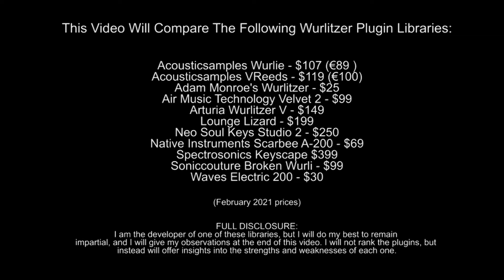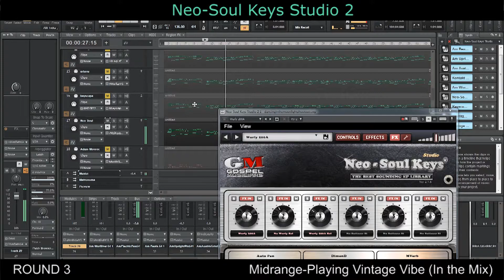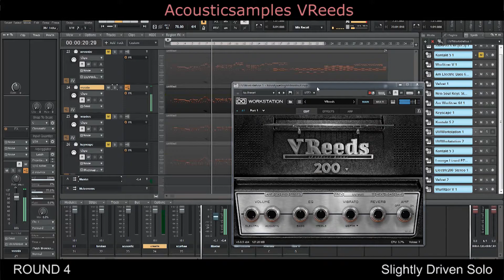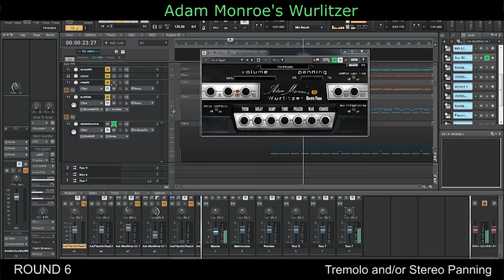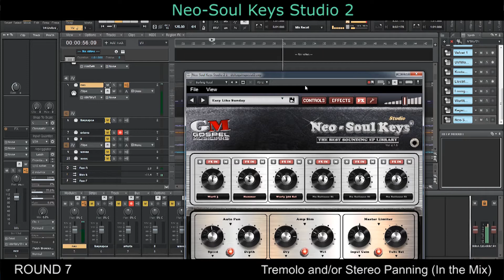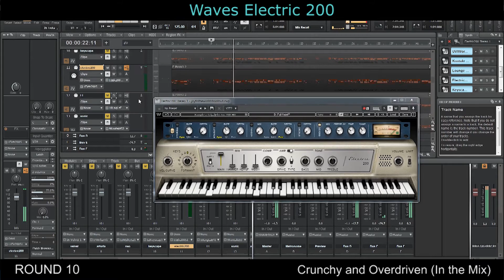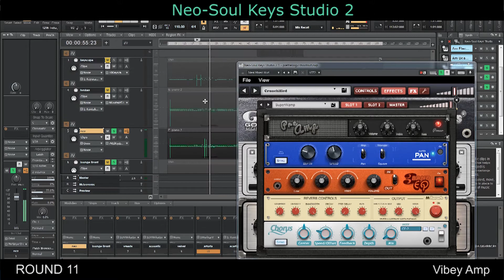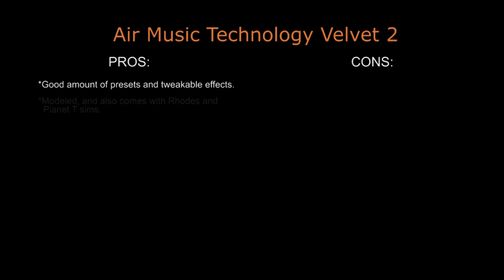Best Wurlitzer VST Plugin Shootout #2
Wurlitzer VST AU AAX shootout to determine what the best Wurlitzer plugin currently is. This time we are testing 11 Wurlitzer plugins: Scarbee A200, Acousticsamples Wurlie, Waves Electric 200, Neo Soul Keys Studio 2 Wurli, Arturia Wurlitzer V, Adam Monroe's Wurlitzer, Acousticsamples VReeds, Soniccoutre Broken Wurli, Velvet 2, Keyscape Wurlitzer, and AAS Lounge Lizard.

In this video we will compare these different Wurlitzer plugins using classic wurlitzer tracks by Supertramp, Steely Dan, and others. We will solo the plugins, as well as listen to them in a mix. We will either use the presets of each plugin or create our own settings using the built-in effects and eq. We won't do any post-processing of the plugins, except for some light compression on the master track. The reverb you hear will be the reverb provided by each wurlitzer plugin.

 At the end of the video, we will stop short of determining what the best wurlitzer vst plugin is, but I will elaborate on the pros and cons of each plugin, and give my overall opinion. At the beginning of the video is a short list of each wurlitzer vst matched to the current prices (February 2021) and a disclaimer. What's the best wurlitzer vst in 2021? Decide for yourself by watching the video and listening to what each plugin has to offer. This is only a short video on some of the presets and what each plugin can sound like, and the possibilities of each plugin are virtually limitless, so this video shouldn't be regarded as an end-all guide, but a handy reference should you be in the market to purchase a new wurlitzer plugin, to supplement further research in determining what is personally the best wurlitzer vst plugin for you. Some of the plugins are better at making certain sounds and doing certain things than others, so there isn't one ultimate best wurlitzer plugin out there, merely ones that might best suit you and your personal production needs.